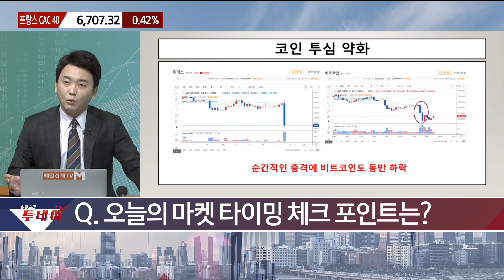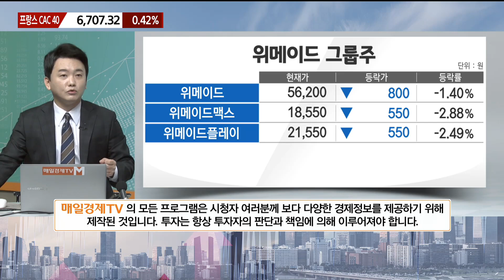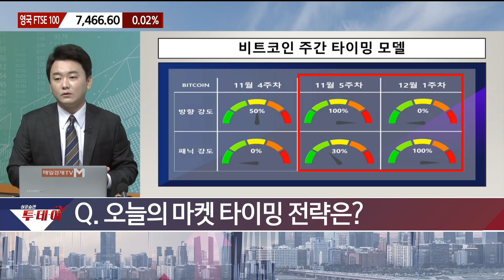게임· 코인 관련주 물타기 자제! 코스닥 낙폭 주의!/ 신광섭의 마켓 타이밍/ 매일경제TV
게임· 코인 관련주 물타기 자제! 코스닥 낙폭 주의!
/ 신광섭의 마켓 타이밍/ 매일경제TV